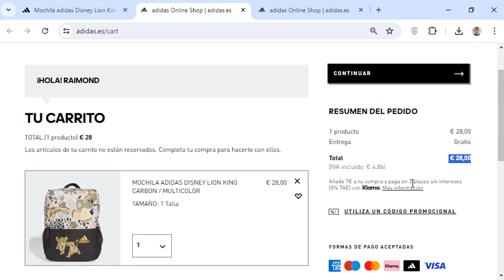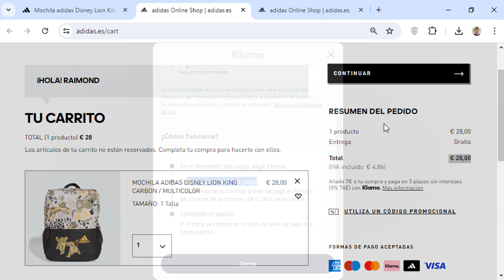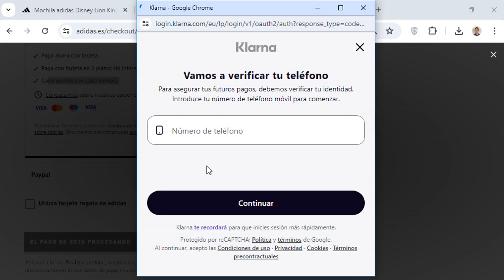Como Pagar en Cuotas en la App de Adidas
En este video tutorial, te mostramos paso a paso cómo pagar tus compras en cuotas en la aplicación de Adidas, una de las marcas líderes en moda deportiva. Aprenderás a utilizar esta funcionalidad para adquirir tus productos favoritos de manera fácil y cómoda, aprovechando las opciones de financiamiento disponibles. No te pierdas esta guía detallada que te ayudará a realizar tus compras online de forma segura y conven